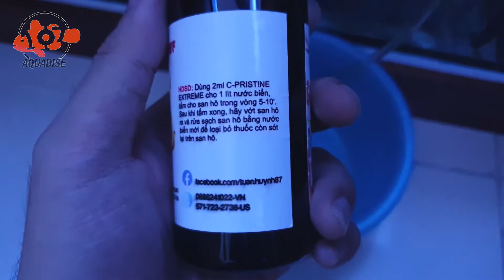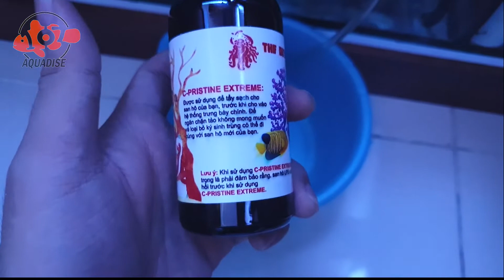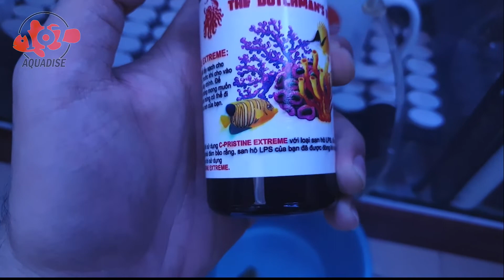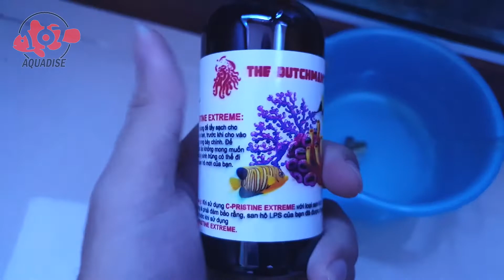San hô đầu tiên | The first coral | Aquadise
Hôm nay mình cho con san hô đầu tiên vào bể. Trung hòa thế nào, có cần dip không?
Today I add the first coral to the tank.

Về kênh Aquadise/ About Aquadise
Kênh up video chia sẻ thông tin về cá cảnh nước ngọt và nước mặn.
Channel for sharing some experiences about freshwater and saltwater aquarium.